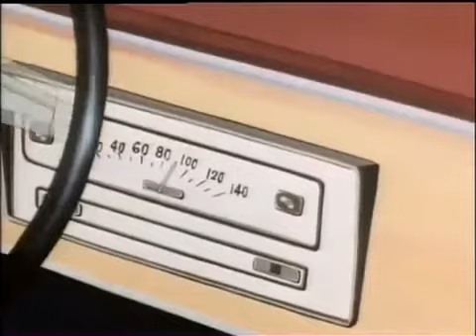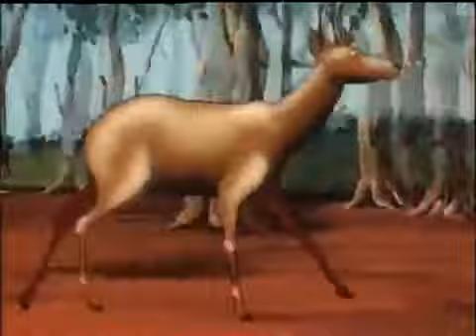SPEED RACER - EPISÓDIO 41 - O Demolidor de Carros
Speed Racer é uma série de mangá e anime dos anos 1960, criado por Tatsuo Yoshida sobre corridas de automóveis.
Speed Racer (nome dado a Go Mifune na adaptação norte-americana), um jovem e audaz piloto de corrida de 18 anos, dirige o carro Mach 5, criado por seu pai (Pops Racer) e vive diversas aventuras dentro e fora das corridas.
O sobrenome Mifune é uma homenagem ao ator japonês Toshiro Mifune, protagonista do filme Os Sete Samurais, que interpretou o piloto Izo Yamura no filme Grand Prix (1966).
O desenho é muito conhecido pela sua canção tema e pela ótima trilha sonora, que tocava ao fundo e tornava ainda mais emocionantes as corridas em que o piloto Speed participava, sempre repletas de acidentes espetaculares e "golpes sujos" dos participantes, tais como seus mais célebres rivais, a "Equipe Acrobática" e o "Carro Mamute".
Personagens
Speed Racer (Go Mifune)- Está sempre disposto a lutar pela justiça e por seus amigos e sonha em torna-se o Campeão do Mundo, Tem 18 anos.
Corredor X (The Masked Racer) (Fukumen Rēsā), Racer-X, ou Corredor-X, no Brasil - Na verdade ele é Rex (Kenichi Mifune), o irmão mais velho de Speed. Certo dia, pegou escondido o carro de corrida de Pops Racer e foi disputar uma prova. Mostrou grande audácia e velocidade ao volante, ultrapassou todos corredores e a alguns metros de distância da linha de chegada, sofreu um acidente. Pops discutiu com Rex, que não queria que seu filho voltasse às pistas, Furioso, Rex fugiu de casa e nunca mais voltou nem deu notícias. Anos mais tarde, reaparece, já como o misterioso Corredor X, mas ninguém sabe sua identidade secreta e tornou-se agente secreto da Interpol.
Gorducho (Kurio Mifune) - o irmão mais novo de Speed, com 7 anos de idade, junto com Zequinha (Chim Chim em inglês ou na versão dublada, ou Sanpei em japonês), seu macaco de estimação, estão sempre presentes nas aventuras, normalmente escondidos no porta-malas do Mach 5. Sempre aparecem em situações cômicas, mas também como a "arma secreta" de Speed, ajudando-o a se livrar dos apuros, assim como o faz o outro irmão de Speed, o Corredor X.
Trixie (Michi Shimura) - É a namorada de Speed, tem 18 anos e faz parte da equipe, pilotando o helicóptero que auxilia Speed.
Pops Racer (Daisuke Mifune)- É o pai de Speed. Mecânico muito talentoso e expert na criação de carros. Após ser demitido de uma grande empresa de corridas, resolveu montar sua própria equipe e efetivar o seu mais audacioso projeto: a construção do Mach 5.
Moms Racer (Aya Mifune) - Ela raramente aparece no anime ou mangá e quando aparece possui diálogos limitados.
Inspetor Detetive - Inspetor das polícia que sempre solicita a ajuda de Speed em vários casos, e conta com a ajuda dele também.
Sparky (Sabu) - É mecânico faz-tudo da equipe, sempre tentando evitar que Speed se dê mal tomando decisões precipitadas, tanto dentro como fora das pistas, além de ser um dos melhores amigos de Speed.

O Mach 5
Uma maravilha tecnológica, contendo diversos acessórios úteis entre seus equipamentos. Gō Mifune/Speed Racer tem acesso a estes dispositivos pressionando botões marcados de "A" a "G" sobre um console no volante do carro. Este conceito único de carro, construído sobre um lustroso e branco chassi, tem um grande "M" vermelho em seu capô, o logotipo da empresa familiar, Mifune Motors (mudado para Racer Motors na versão americana do anime e no filme live action). O carro, de dois lugares, tem seu interior na cor vermelha. Lembra a Berlineta Ferrari Dino e a Ferrari 250 Testa Rossa e o barulho de seu motor remete a semelhanças com o Ferrari V12 com câmbio mecânico de 6 velocidades e controle de tração

Painel do Mach 5.
O número 5 é brasonado em ambas as portas laterais do carro, servindo também como seu número nas corridas. É o quinto carro construído por Pops e denominado "Mach", série desenvolvida para as corridas. Apesar de ser tecnicamente inferior a outros veículos, tais como o Carro Mamute e o GRX, o Mach 5 tende a ganhar mais corridas por conta de sua velocidade e da superior habilidade de condução de seu piloto.